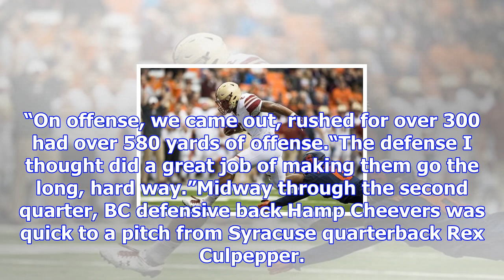Bc football rolls over syracuse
By Josh Schafer Globe Correspondent  November 25, 2017 SYRACUSE, N.Y. — It took A.J. Dillon one carr...